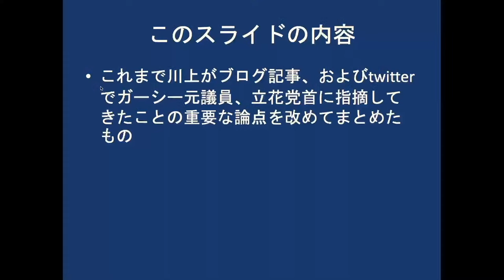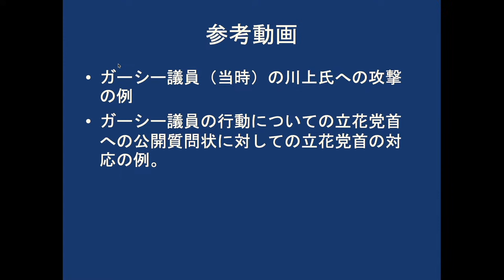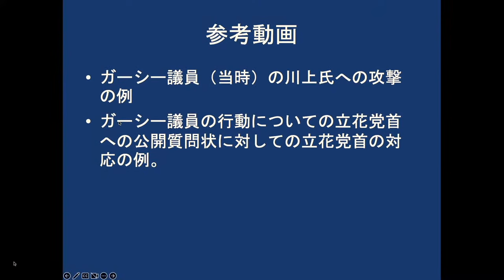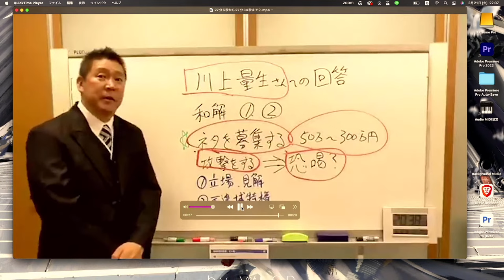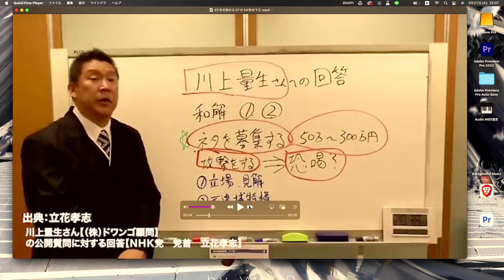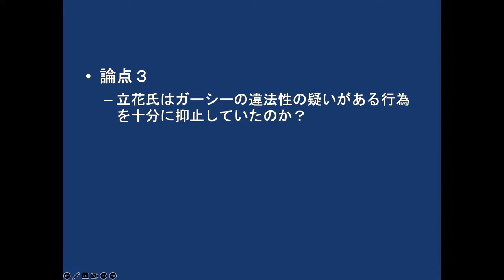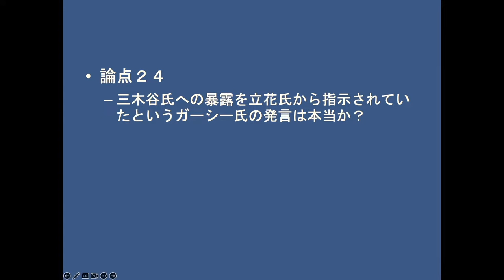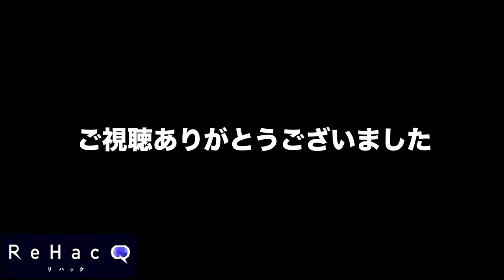緊急対談 川上量生、立花孝志【ReHacQ SP】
ドワンゴ創業者・川上量生、元NHK党党首・立花孝志が、ガーシー元議員を巡って徹底議論します。